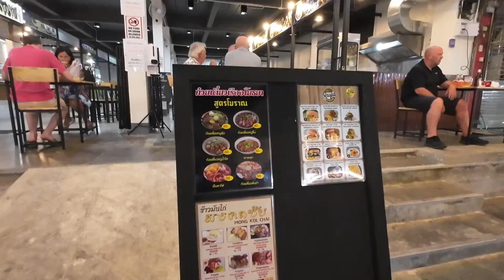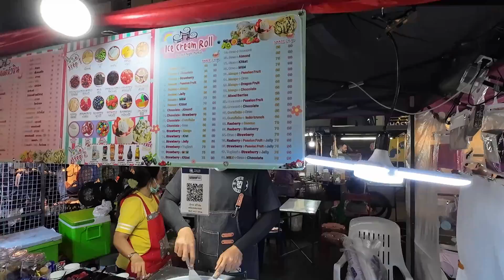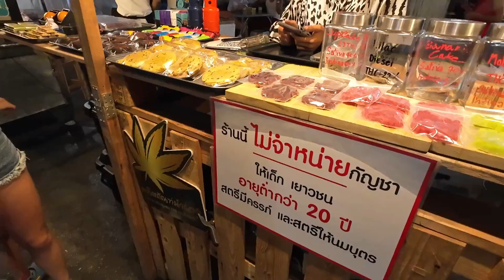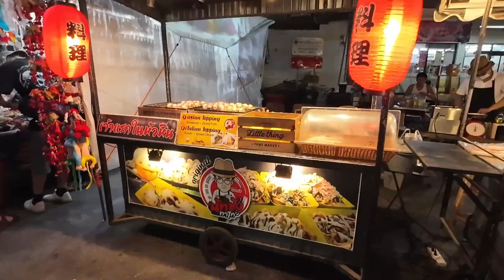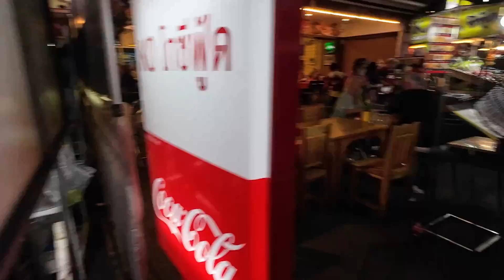Hua Hin Night Market. Walk through POV. Hua Hin Thailand. Fake Market, Weed, Thai Food Market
POV Walkthrough of the Hua Hin Night Market. Fake watches, Fake handbags, Real Weed, Real Thai Food!